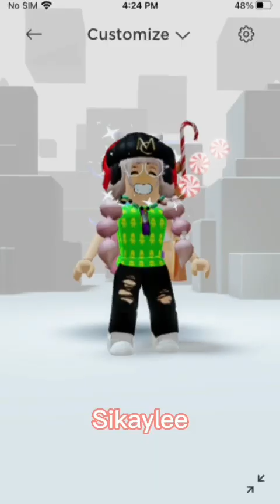I got the wandinha pack